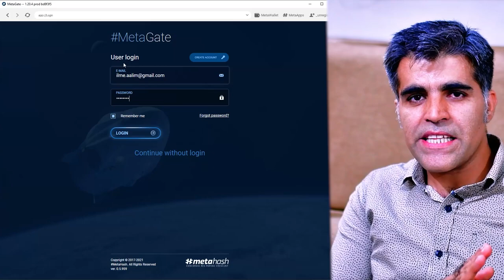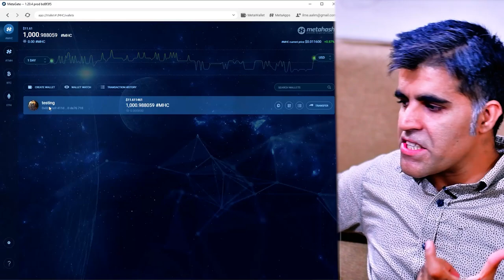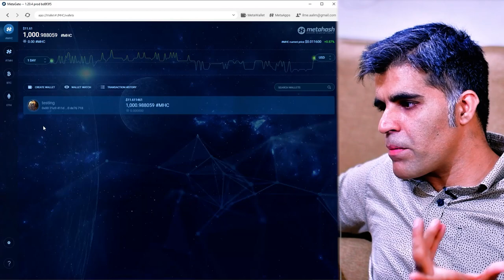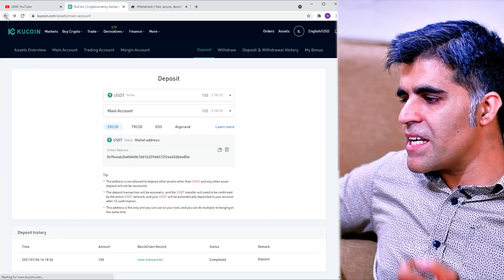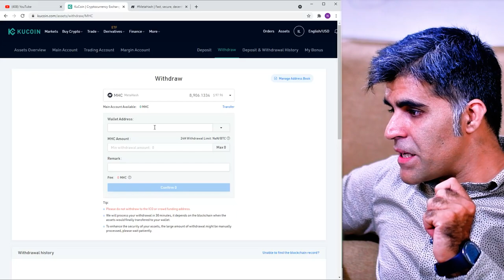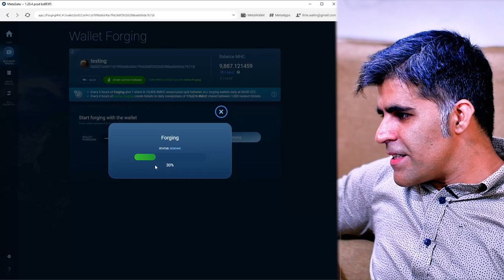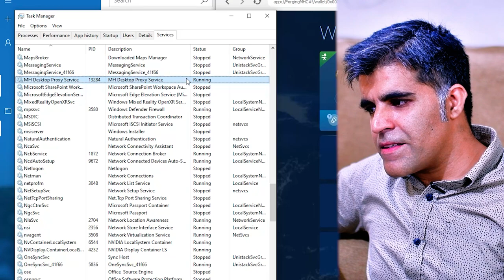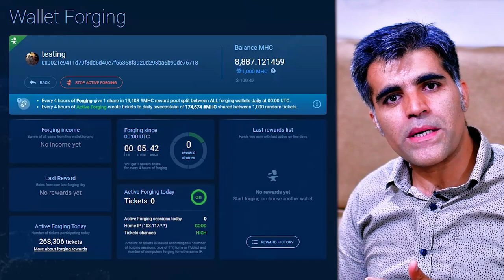MetaHash Mining MetaForging MetaGate tutorial MetaProxy is not Running FIX